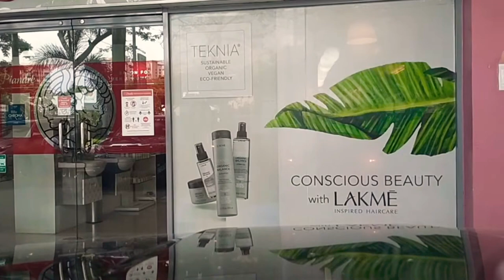Driving Vlog: Ayala Alabang Village|South Supermarket|Bank Of The Philippine Island|Edgar Abejo Vlog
labas naman muna tayo, playbills tayo Dito sa may south supermarket filinvest Avenue, Bank Of The Philippine Island